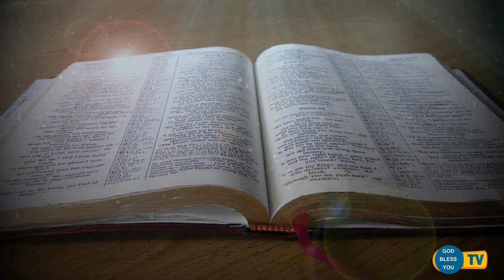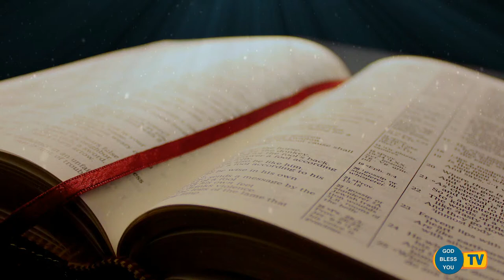Fr Valan Svd Presents (21-12-2019) Good Morning Jesus Message Vol-920